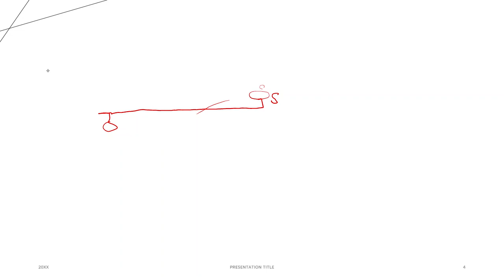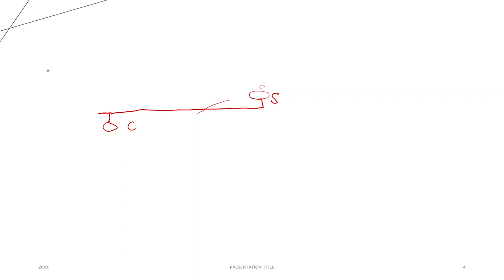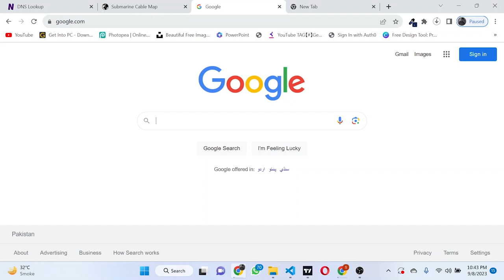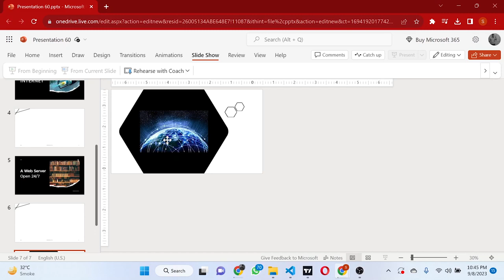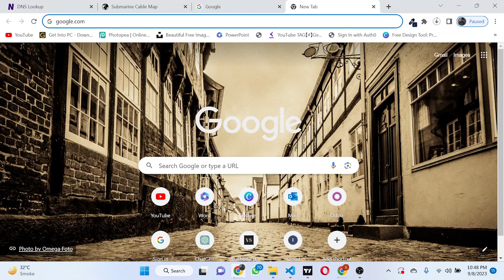🌐 How Does the Internet Work | Complete Web Development Bootcamp Course 2023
👋 Welcome to the Complete Web Development Bootcamp Course 2023! In this session, we'll demystify the intricate workings of the internet. Whether you're a beginner or an experienced developer, understanding how the internet operates is crucial for web development.

- The Basics of Internet Architecture
- Role of ISPs, Servers, and Data Centers
- How Data is Packaged and Routed
- Protocols: HTTP, DNS, TCP/IP Explained
- Security and Encryption Essentials
- Future Trends in Internet Technology

Get ready to embark on a journey through the digital infrastructure that powers our connected world. By the end of this course, you'll have a solid grasp of how the internet works and be well-prepared to dive into web development.